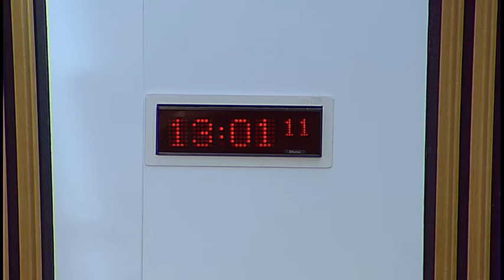Justice Sub-Committee on Policing - 26 January 2017